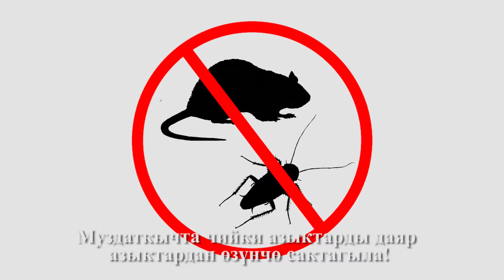Таза тамак-аш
РЕСПУБЛИКАЛЫК ДЕН СООЛУКТУ ЧЫҢДОО БОРБОРУ